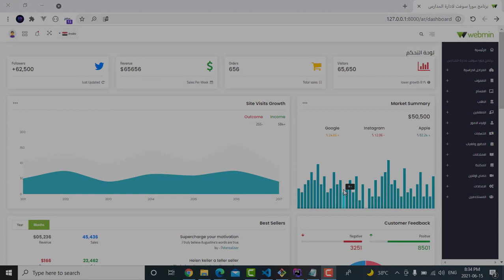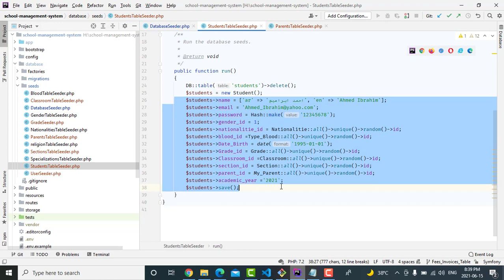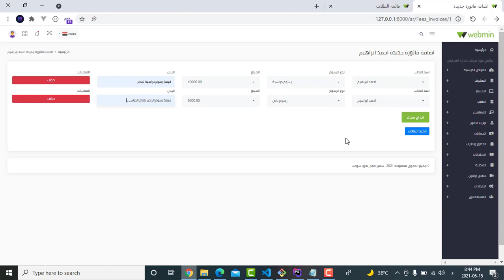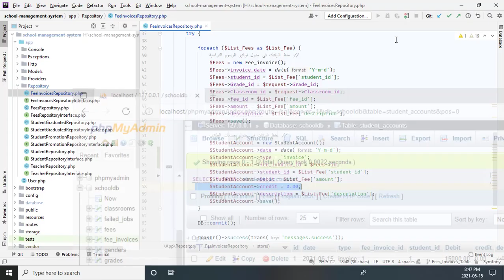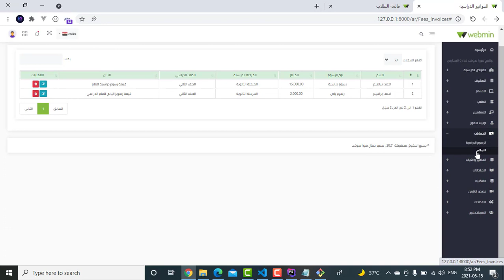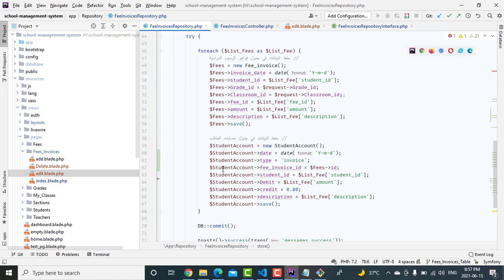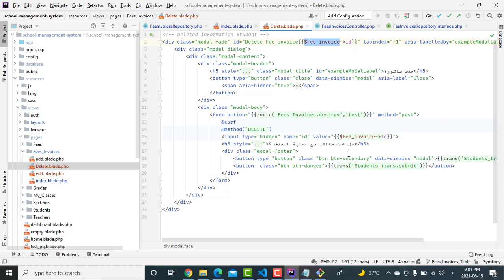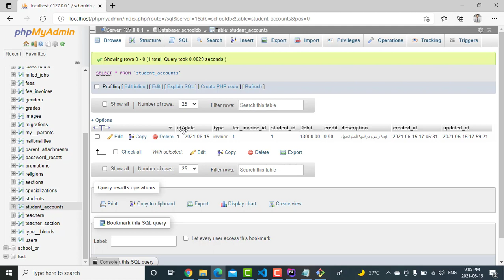32 # Fees Invoices Table Part 2 School System in Laravel